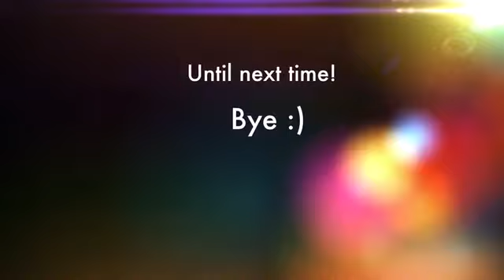Review: The Walking Dead Season 7 episode 9 "Rock in the road"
Rick and the gangs want to build and army to fight Negan and his Saviors. Not everyone is on board with this idea. Gabriel disappeared with weapons and all of the food. A new group is not happy to be found.

 :Just a heads up in this review/ recap, I mention a few spoilers from the comics.

I'm not worried about the ratings. Season 2s reviews were the scariest. TWD premieres always have huge ratings. After that they always dip. It's the nature of the beast.

Here is a link to the rest of my reaction videos which includes recent ones I recorded while watching episode 9:

Here is a link to a playlist of my previous reviews of AMC's The Walking Dead: